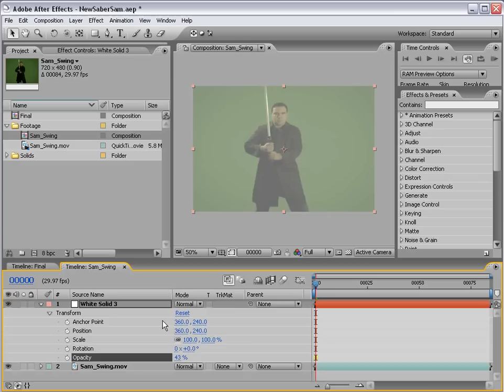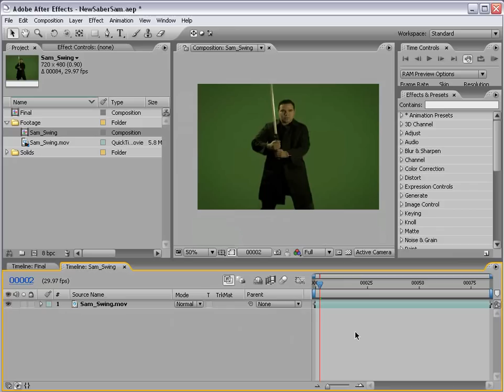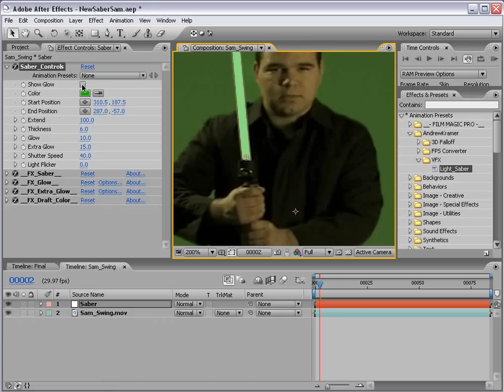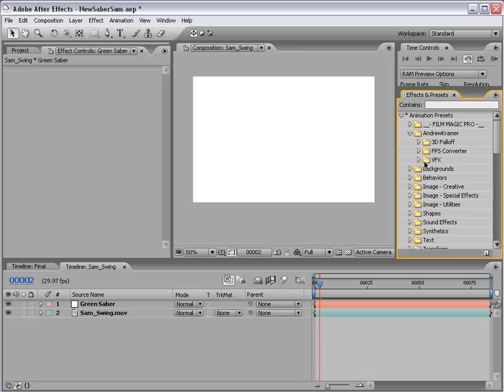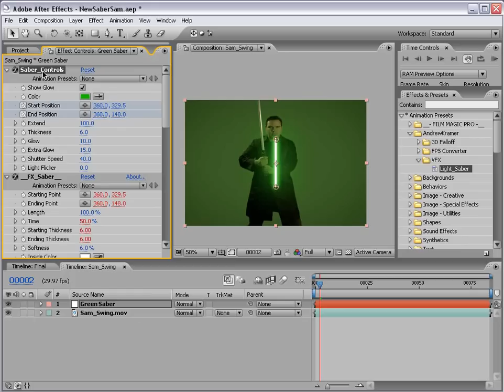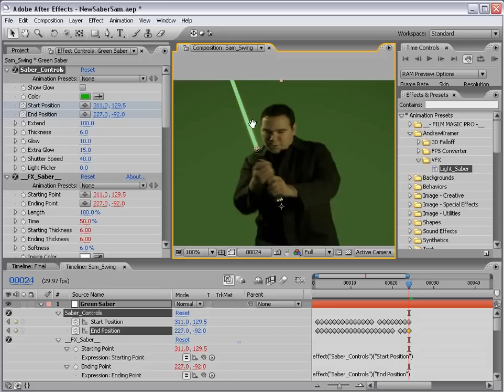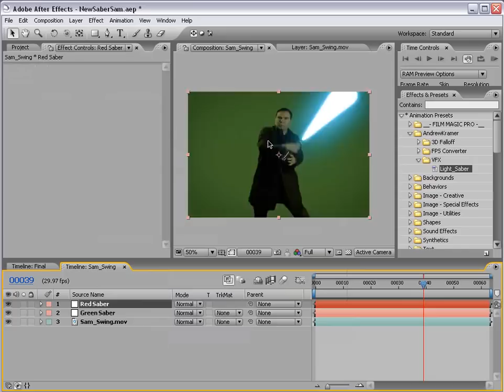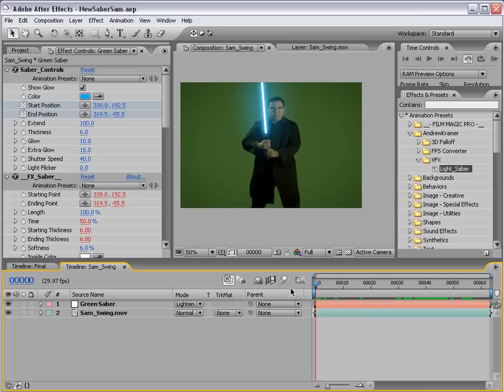Creating a Light Saber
In this video tutorial from CreativeCOW.net you will learn how to create a light saber. Surprisingly enough, this is something that is still being asked about in the Adobe After Effects forum.